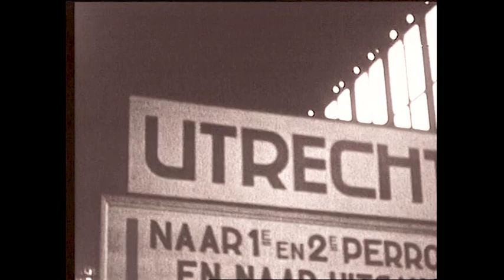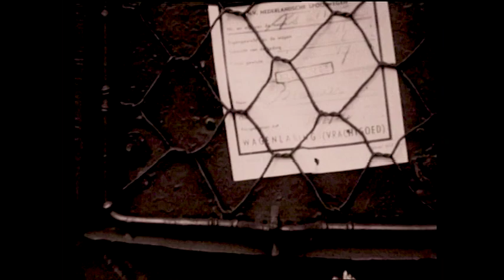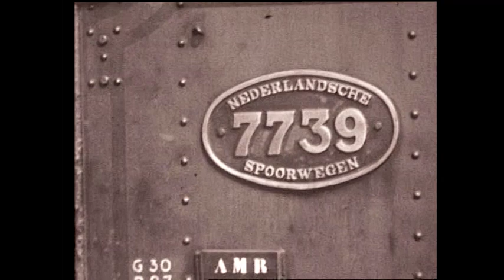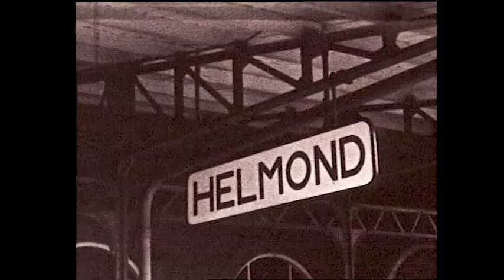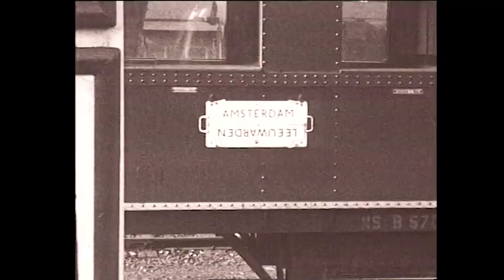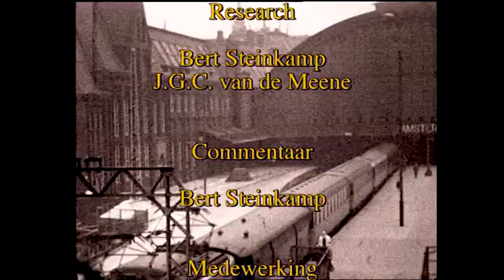Jumbo's, Jeeps en Blokkendozen - Nederlands • Great Railways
Met een bonte verscheidenheid aan materieel kwam het spoorwegbedrijf in Nederland na de oorlog weer op gang. Engelse oorlogslocomotieven, de “Jeeps” (NS serie 4300 en 5000) en “Jumbo’s” (NS serie 3700) bepaalden in de eerste jaren van de wederopbouw het beeld. Met grote voortvarendheid werd het vooroorlogse elektrische net hersteld en uitgebreid en spoedig was het karakteristieke geluid van Blokkendozen en stroomlijnstellen weer te horen. Niet alleen Jeeps en Jumbo’s maar ook de eerste elektrische locomotieven in Nederland zijn in deze film te zien, evenals de laatste stoomtram van NS. In Utrecht moeten reizigers in de herfst van 1945 nog genoegen nemen met goederenwagens. In 1953 rijden op de “badkuipspoorlijn” in Zeeland de treinen door het water, in het locomotiefdepot Amsterdam CS staat een 3900 op de draaischijf en in Amsterdam-Watergraafs-meer wordt druk geheuveld.